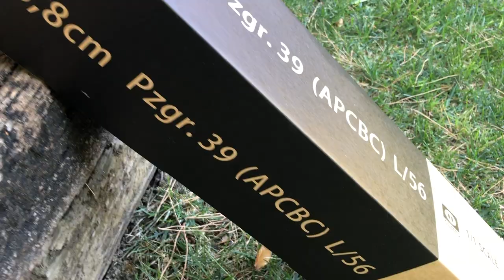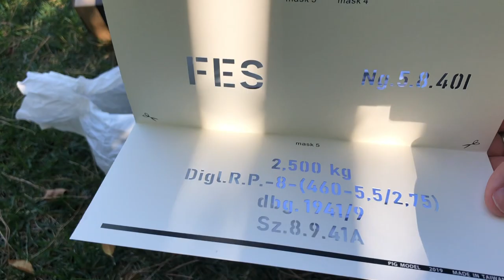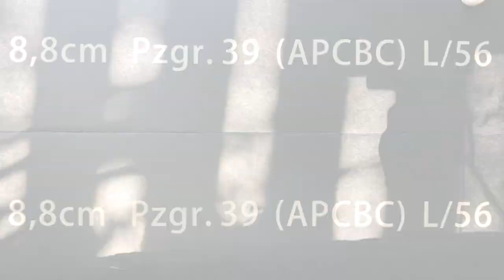Tiger Tank Shell Unboxing (Sub Eng, Kor)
(Turn on CC Subtitle)

Unboxing Pig Model's new 8.8cm Pzgr.39 (APCBC) L/56 Armor Piercing round.

(Image of the model in the video used with permission from Pig Model)